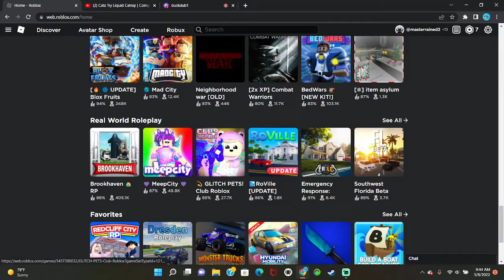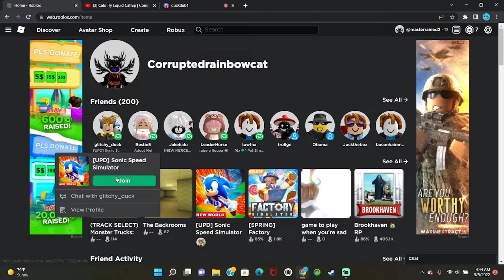playing some roblox! ( for 170 subscribers)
lol